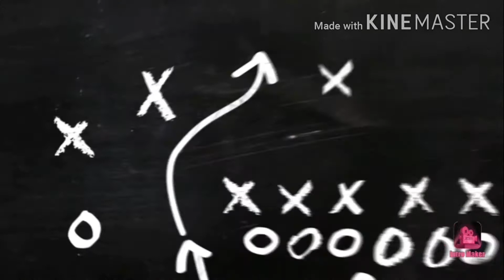PUBG Mobile streaming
786aman